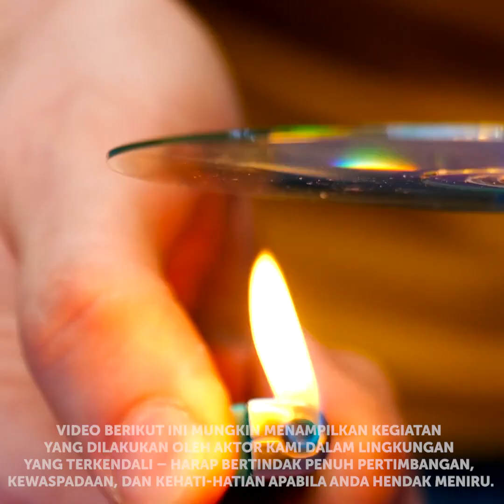22 HAL YANG DAPAT DILAKUKAN SAAT KAMU BOSAN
DIY FANTASTIS UNTUK BERSANTAI

Tak ada waktu buat merasa bosan... ada terlalu banyak hal fantastis yang dapat dilakukan di luar sana dan kami akan menampilkan yang terfavorit. Kalian siap? Kami telah menyiapkan sebuah video keren dengan banyak hal yang sangat memuaskan yang dapat dikerjakan saat kalian merasa tidak ada lagi yang dapat menghibur. Kami akan memulai dengan menampilkan sebuah eksperimen super seru dengan krim cukur warna-warni. Setelah itu kalian akan melihat cara menyorotkan cahaya melalui tabung bening fantastis. Kalian belum tahu betapa kerennya ini! Saksikan saja sendiri!

Dalam video ini, kami juga akan menampilkan sebuah eksperimen cangkir api gila. Pastikan ada seseorang yang mendampingimi saat mencoba ide ini. Kembali ke eksperimen warna-warni, kalian sungguh harus melihat trik cat air. Yang ini sangaaat seru, sehingga kalian pasti  ingin berlama-lama mengerjakannya. Pastikan kalian menonton videonya sampai selesai untuk mempelajari cara membuat percobaan listrik statis luar biasa.

Panggil teman-teman, keluarga dan siapa saja! Ide-ide ini terlalu keren untuk dicoba sendirian.

URUTAN WAKTU:

1:30 – Krim cukur warna-warni
3:15 – Tabung bening bersinar
6:05 – Eksperimen cangkir api
7:14 – Trik cat air
9:03 – Eksperimen listrik statis